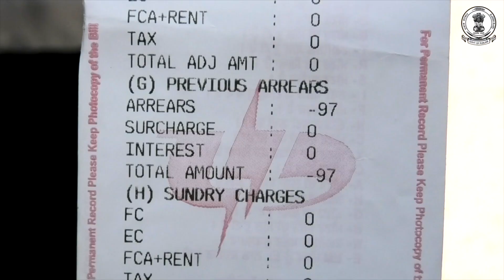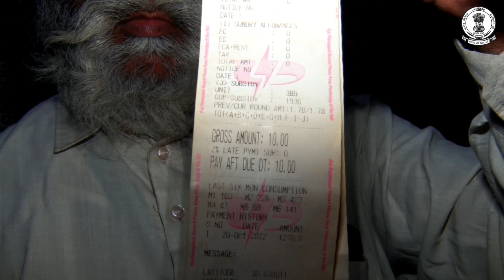CM Mann ਅੰਮ੍ਰਿਤਸਰ 'ਚ ਅੱਜ ਸ਼੍ਰੀ ਦੁਰਗਿਆਣਾ ਮੰਦਿਰ ਦੇ ਦੁਸਹਿਰਾ ਗਰਾਊਂਡ ਚ ਰਾਵਣ ਦਹਨ ਪ੍ਰੋਗਰਾਮ 'ਚ ਕਰਨਗੇ ਸ਼ਿਰਕਤ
CM Mann will participate in the Ravana Dahan program at the Dussehra ground of Shri Durgiana Temple in Amritsar today.